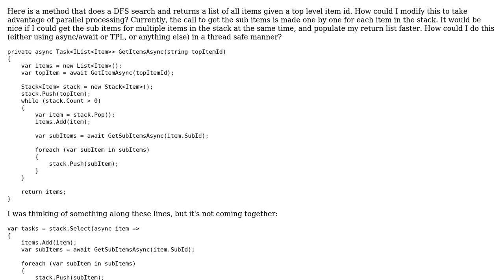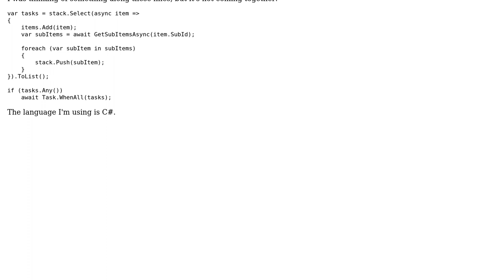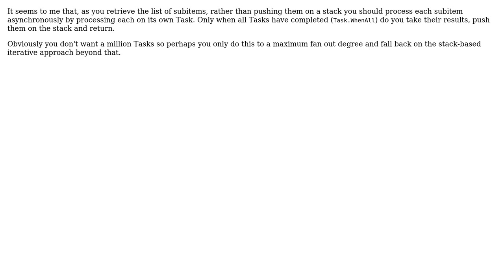Performing a Depth First Search iteratively using async/parallel processing?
With thanks & praise to God, and with thanks to the many people who have made this project possible! | Content (except music & images) licensed under CC BY-SA | Music | Images & others | With thanks to user Robert Harvey user Prabhu user david.pfx and the Stack Exchange Network Trademarks are property of their respective owners. You are responsible for your own actions.